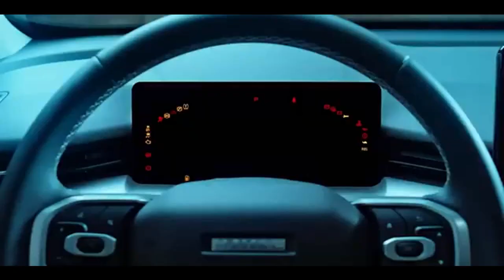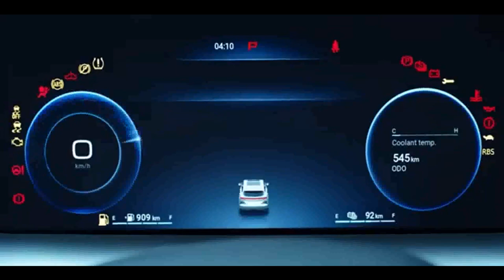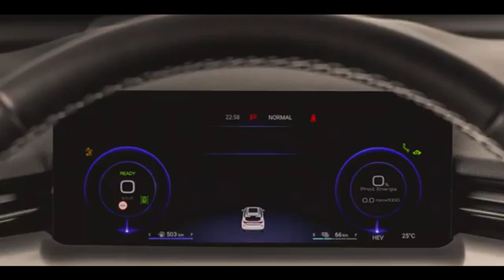HAVAL H6 SUV HÍBRIDO PLUG IN COM 393 CV